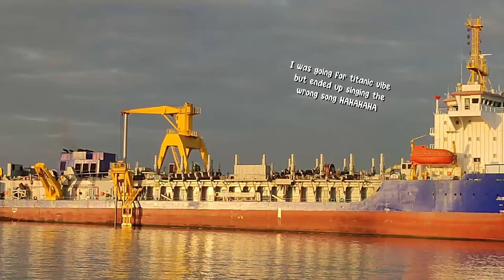VLOG ○ Morning at Mall of Asia (MOA), Morning Jog, Unli Wings Date, Selling My Gown | Alyssa Palapal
Hey Alysthetics!

I hope this video will relax you and motivate you to do things and try something new. Enjoy watching and do not ever forget to be healthy physically, emotionally, and mentally. Keep safe always hihi

- My 18th Birthday (Debut Clip)